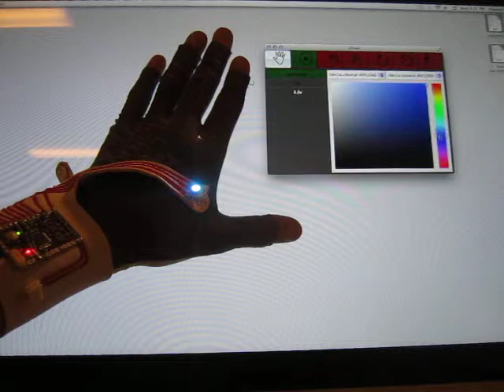Changing RGB LED Colour (Glover)